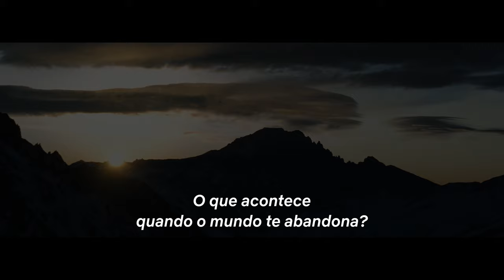A Sociedade da Neve | Trailer 2 Legendado Exclusivo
Assista ao novo trailer de asociedadedaneve